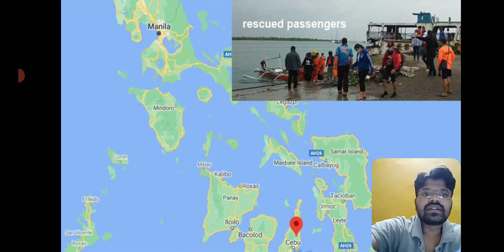Ferry aground, some passengers and crew still on board at philippines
Deck cargo ship MANOLING 2 with 53 passengers and 25 crew ran aground near Danao City, Cebu, Philippines, in the evening Jan 11, and as of afternoon Jan 12 was still aground. At least 26 passengers and all crew by that time, were still on board, evacuation to be continued depending on weather conditions.